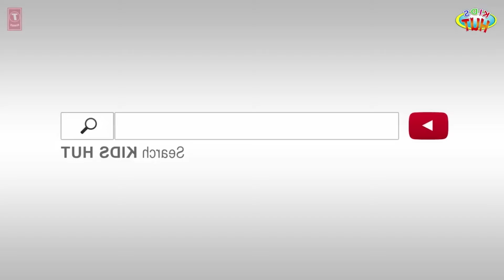T Series Kids HutreviewRoryTheQuickWittedRabbitSTORK CRAB MIGHTYTIGERANDHISSTRIPESTHEFARMERANDWELL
T Series Kids Hut -
1b
Rory The Quick Witted Rabbit
THE STORK AND THE CRAB
THE MIGHTY TIGER AND HIS STRIPES
THE FARMER AND THE WELL